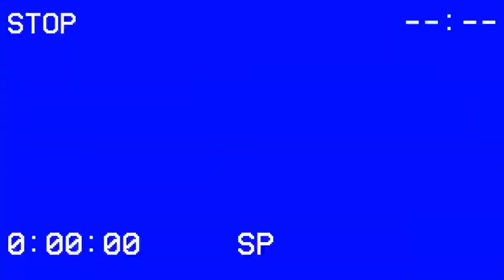Pricele$$ Featuring LunchBreakJake (Prod. Lucas Quinn)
l y r i c s / v o c a l s   Nelson "Lens Junior" Torres Jr.

m i x i n g  e n g i n e e r / l y r i c s / v o c a l s  LunchBreakJake